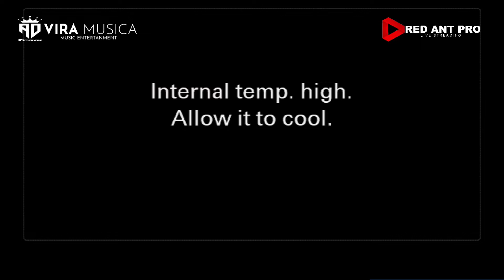PENDAMPING ATI | VOC.DEA AMANDA | VIRA MUSICA | LIVE DS.SUMUR ADEM BLOK.PATAK CINA | 2 JULI 2022